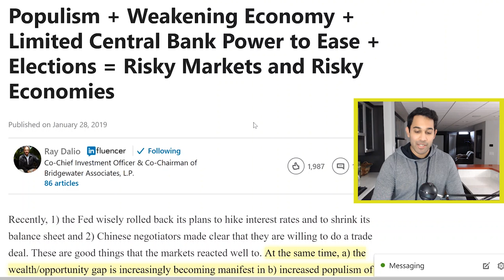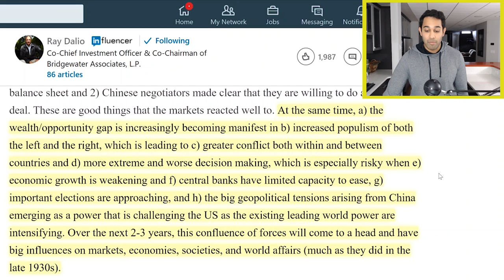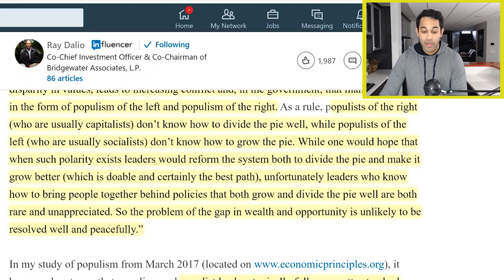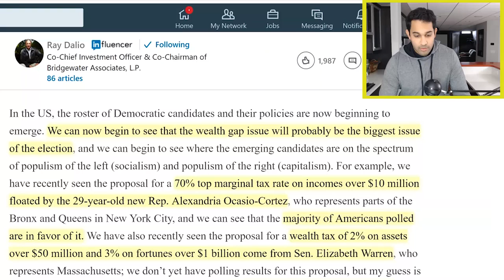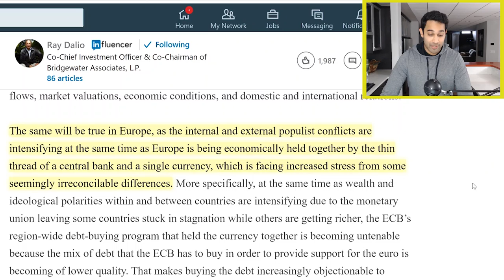Stock Market Crash In 2019? Ray Dalio Warns About Populism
In this video we’ll go over Ray Dalio of Bridgewater Associates warning about populism and a market crash.

As always, stay Fallible out there investors!